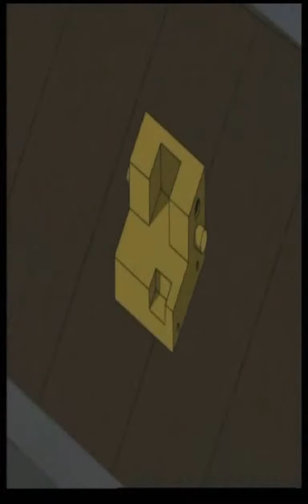Final Fantasy Unlimited (Anime Complet HD Fr Partie 2/4)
Montage Rèsumè des 25 épisodes en supprimant les bla bla agacants et les scenes repetitives qui pourissent l'histoire  (Invocations, Flachbacks et autres...) Elle passe beaucoup mieux comme ca jtrouve.

Synopsis :
L'histoire commença lorsque deux créatures divines, Chaos et Oméga (identifiées comme Léviathan et Bahamut), menèrent un combat acharné juste au-dessus de la ville de Tokyo. La forte intensité de leur lutte créa un pilier obscur sur Terre qui inspira un sentiment de peur et de confusion dans la population. Les scientifiques chargés d'étudier cette colonne, Joe et Marie Hayakawa, se mirent à faire des recherches sur ce phénomène. Ils partirent explorer une 1re fois le Pays des Merveilles. En revenant ils décidèrent d'écrire un livre, mais avant de l'avoir rédigé ils partirent une deuxième fois et ne revinrent jamais.

Douze ans plus tard, les enfants des deux scientifiques disparus, Ai et Yu Hayakawa, décident de partir sur les traces de leurs parents avec pour seule information une rumeur donnant le moyen d'atteindre le pilier et d'accéder au « Monde intérieur ». Pour arriver à leurs fins, ils empruntent un métro fantôme où ils rencontrent une jeune fille nommée Lisa, qui est aussi à la recherche de quelqu'un. Arrivés dans le monde intérieur, ils rencontrent Kaze, personnage mystérieux ayant le pouvoir d'invoquer des créatures divines. C'est le début d'une longue aventure pour cette équipe de choc qui devra affronter les nombreux dangers de ce monde inconnu gouverné par "Le Comte"